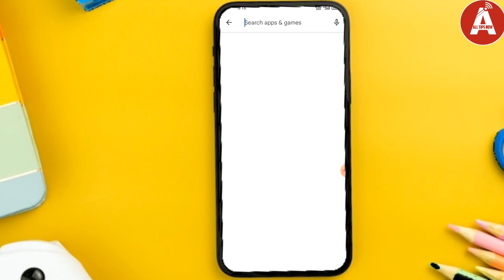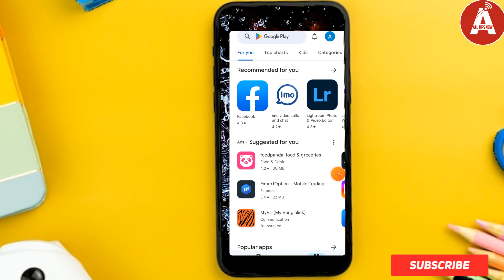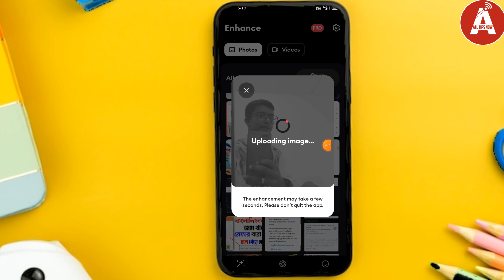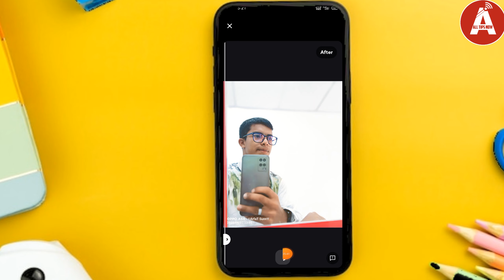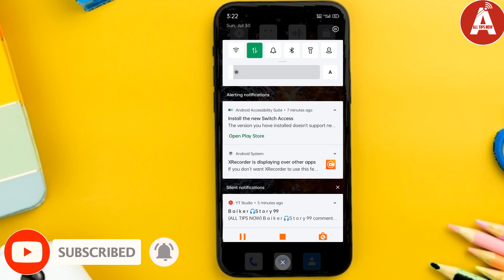১ ক্লিকেই চমৎকার😍 | How To Use Remini apps | Photo Remini | mb4 picture HD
Video Title:
১ ক্লিকেই চমৎকার😍 | How To Use Remini apps | Photo Remini | mb 4 picture HD | Hd Photo Remini

HEY GUYS: In This Video I Will Show - how to use Remini apps Bangla tutorial.